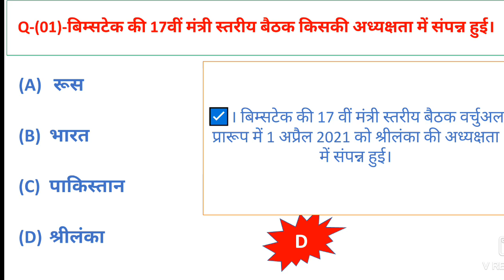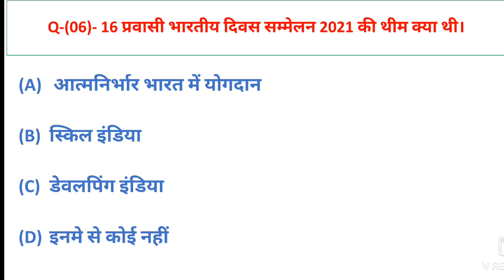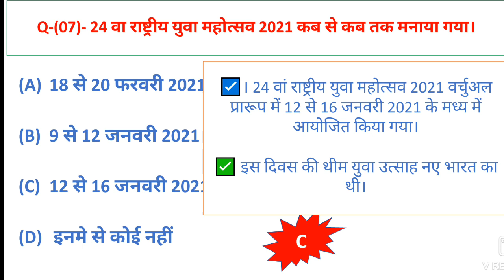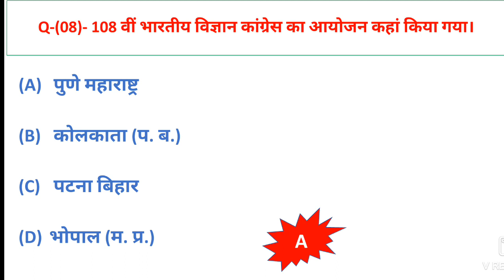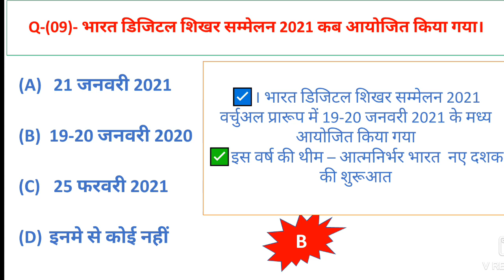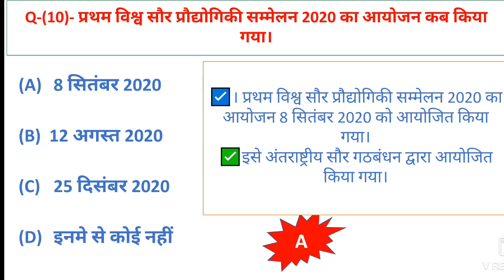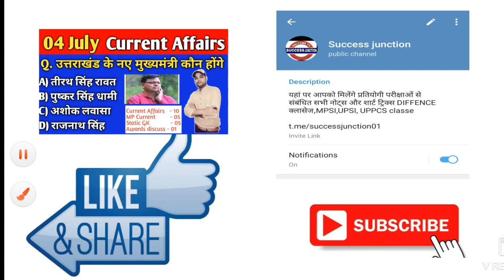MP PSC UNIT 08|Important Summits 2021 | प्रमुख सम्मेलन एवं बैठकें 2021| Practice Set -07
MP PSC UNIT 08|Important Summits 2021 | प्रमुख सम्मेलन एवं बैठकें 2021| Practice Set -07 || Best Mcq for MPPSC Exam 2021||

we are provide you most important art and cultures question for mppsc pre exam .

🔴Telegramlink 👉Success_junction

Content Cover :-
1) सम्मेलन एवं बैठकें 2021
2) MPPSC  PRELIMS 2020 CURRENT AFFAIRS SERIES
3) UNIT 08 MCQ
4) COMPLEAT UNIT 8 OBJECTIVE
5) 2020 COMPLEAT CURRENT AFFAIRS
6) Art and culture
7) MPPSC 2020 ALL UNIT MCQ
8) Temple in india
9) Festival in india
10) important days